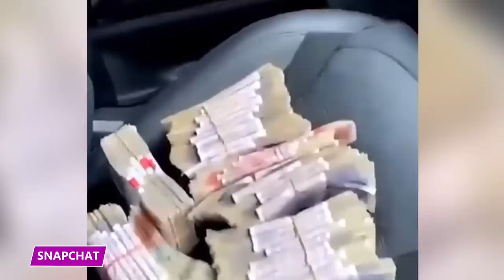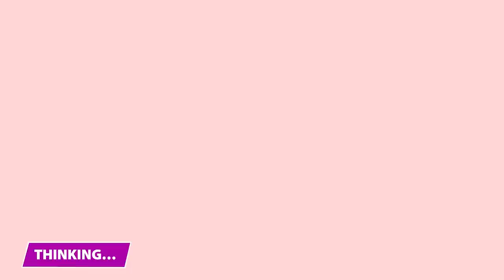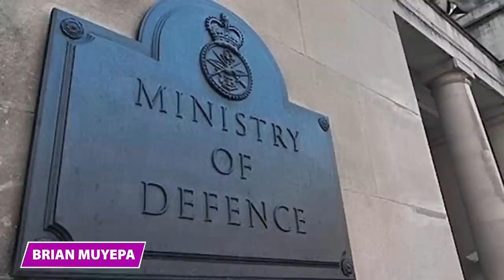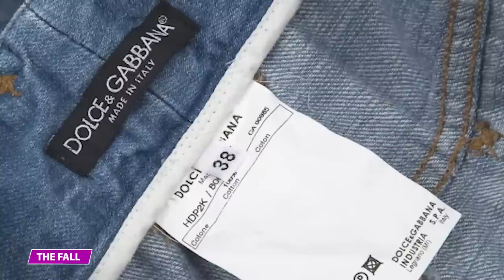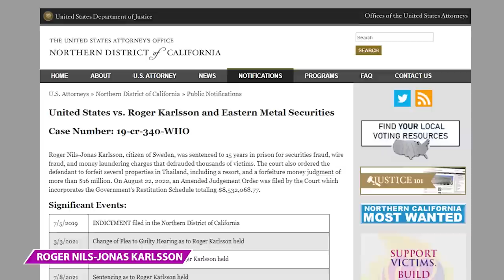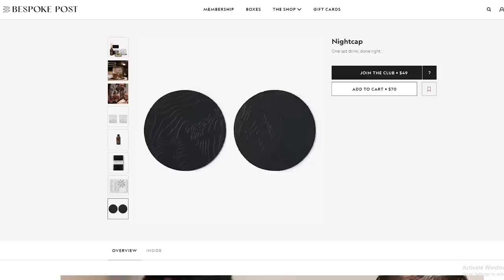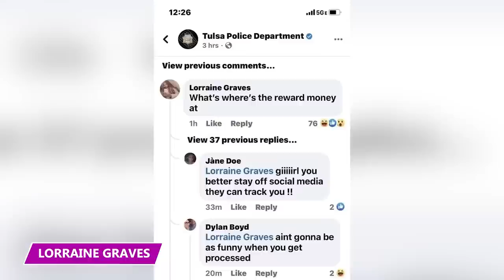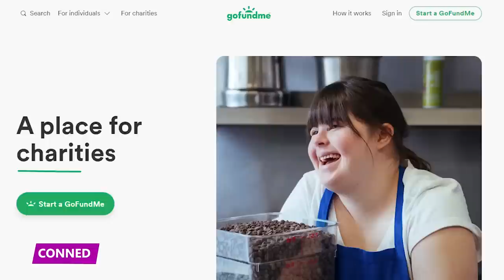She Had No Clue How to Run Her Own Scam! | 2022 Videos Marathon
What are some of the dumbest decisions that scammers (and regular people!) can make?

0:00 - He Used His IG Acct to Snitch on Himself!
11:17 - Her Dumb Scam Was to Sell Fake Tickets And Then.
21:01 - This Tennis Champion Wanted to Save a Couple Million But He's Going to Prison Instead
31:00 - She Ran a Giant Scam, Despite Being Born Rich
46:26 - Showing Off On Instagram Was His Dumbest Decision